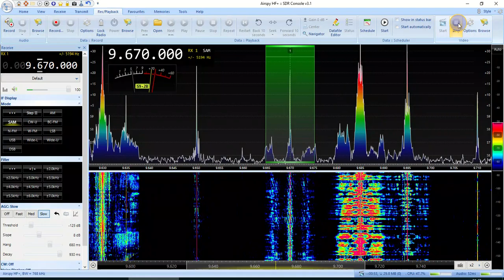Radio North Sea International on 9670 kHz